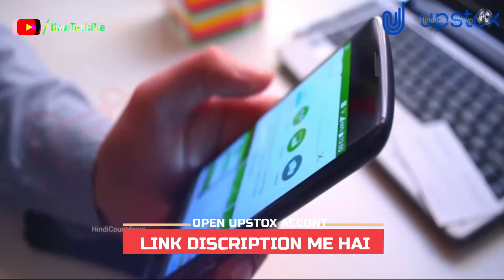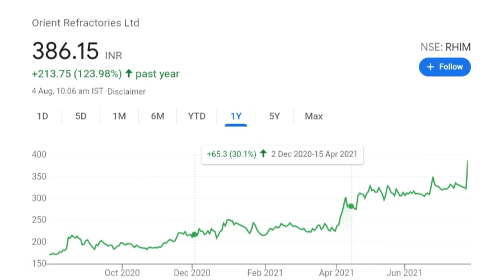Orient Refractories share latest news | Share Long Term Investment | Share on Boom | Anil Singhvi🔥🔥